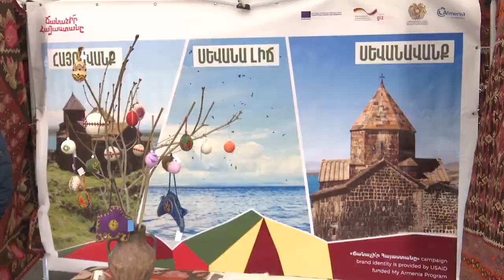Գավառում անցկացվեց հանրային իրազեկման հերթական միջոցառումը